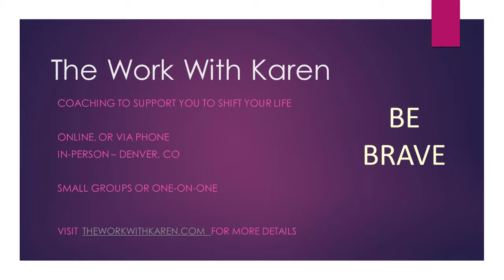Judging Other People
Do you notice you are mentally judging other people? Becoming aware of your feelings and noticing them; noticing then what you are thinking about that person is valuable as the start of how to bring yourself back to a peaceful place.